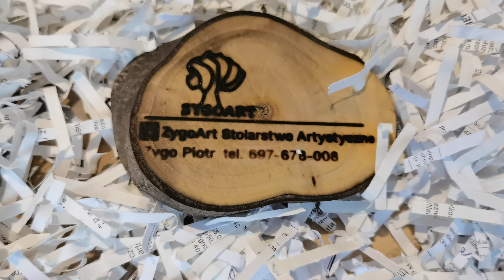DIY wooden my hobby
I show you my wood hobby ,I invite you to a project that every guy dreams :)
zapraszam na projekt o którym marzy każdy facet :)
muzyka:
ES_Sweat on me  (trice remix)- Tape machines
ES_tell me -basixx